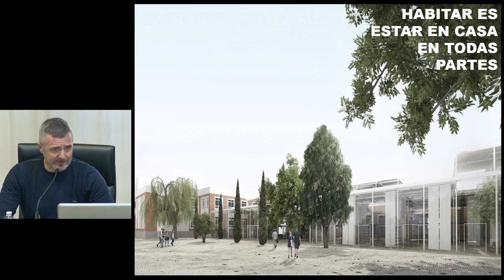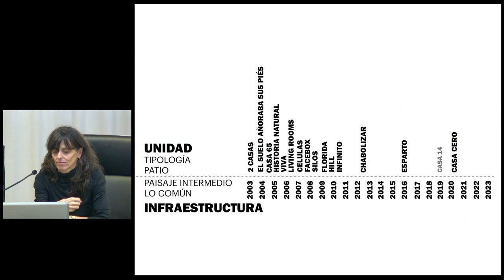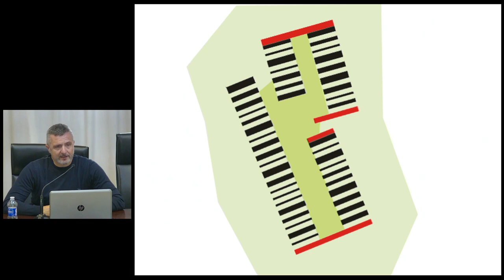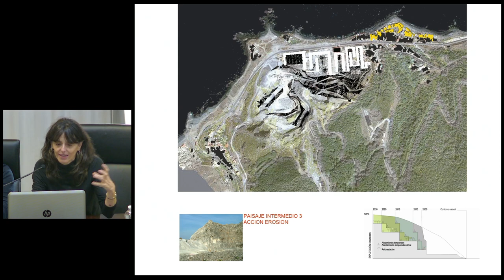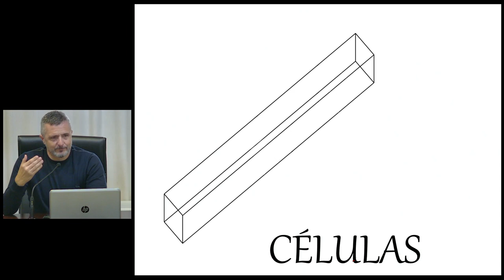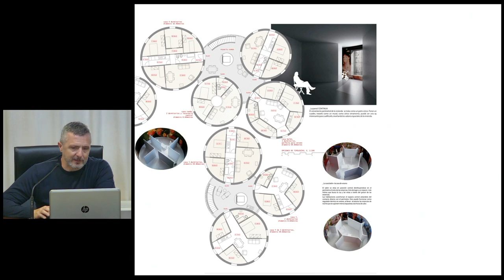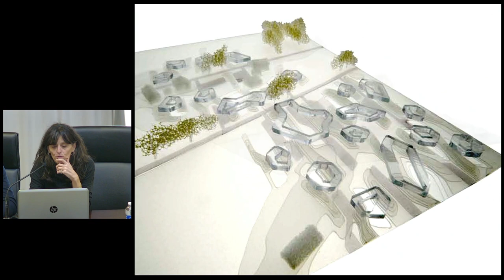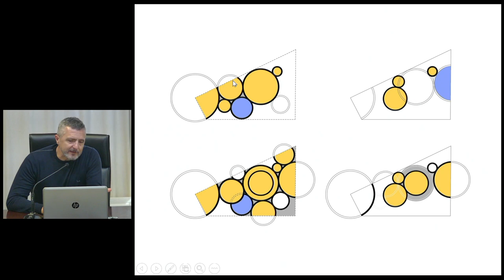DJ Arquitectura / Ciclo [H] 2 [ETSAE-UPCT]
ETSAE, Programación Cultural Primer Cuatrimestre 2023/2024
Ciclo [H]
DJ Arquitectura
09/Noviembre/2023